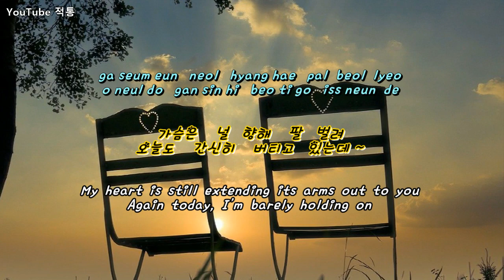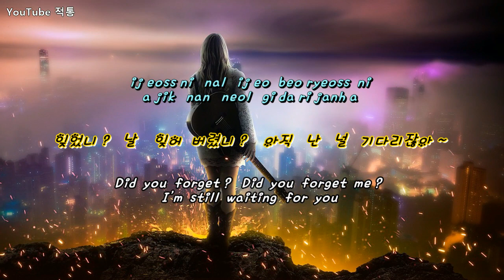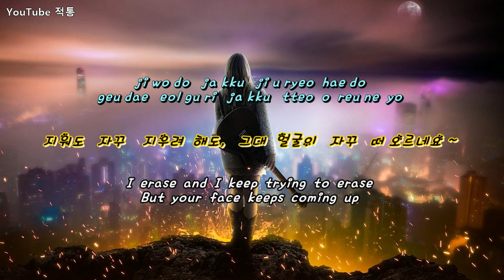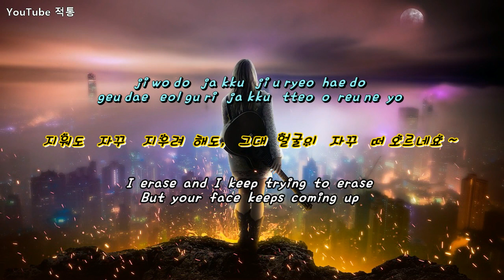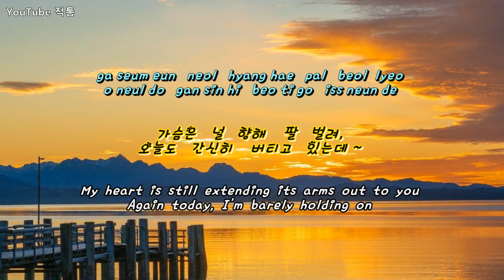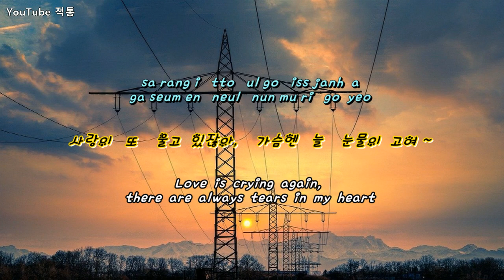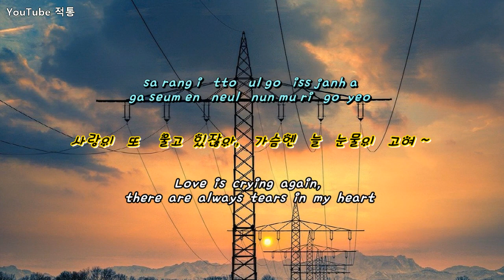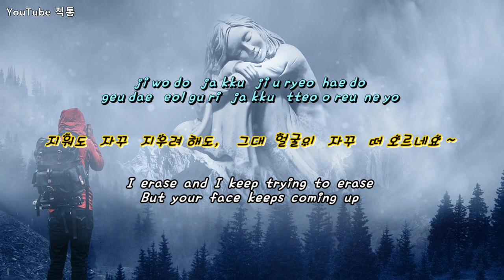[K-POP] ♬ 잊었니 (Did you forget) - 소향 (Sohyang) [Eng sub]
♬   잊었니    Did you forget
- 소향  Sohyang

작사 & 작곡 - 홍진영
Lyrics & Composer - Hong Jinyoung

드라마 "오! 삼광빌라" OST Part9
Drama "Oh! Samkwang Villa" OST Part 9
Homemade Love Story OST Part 9